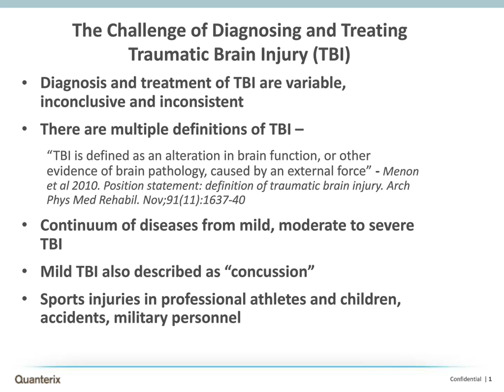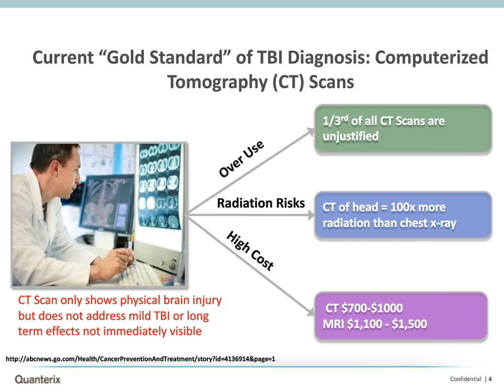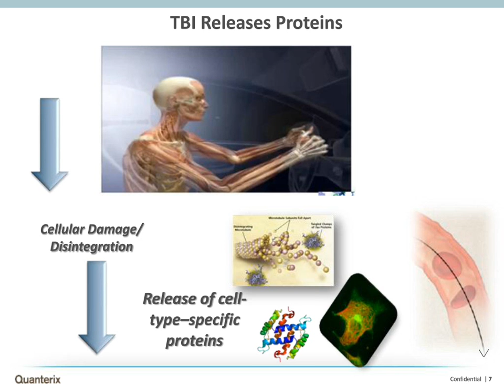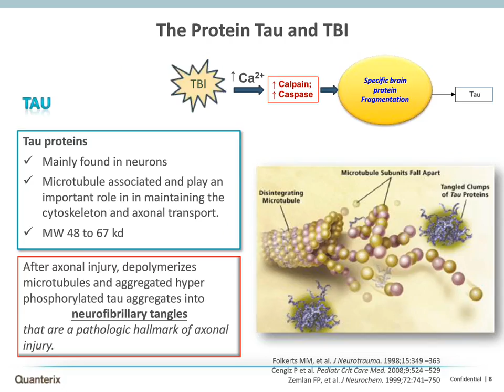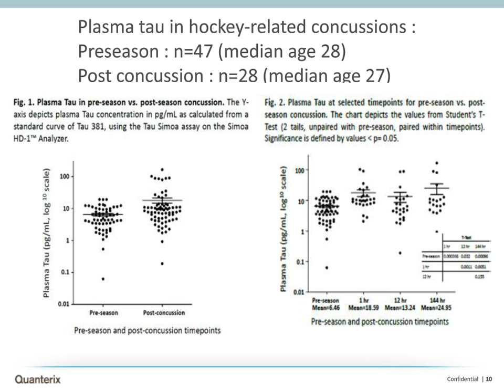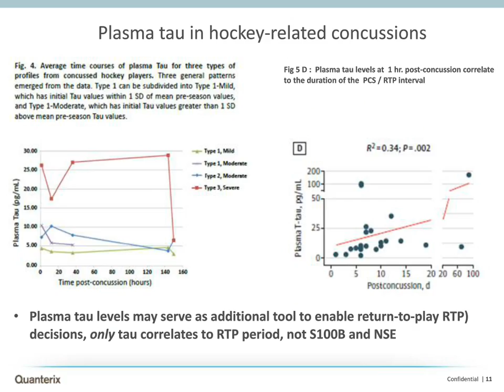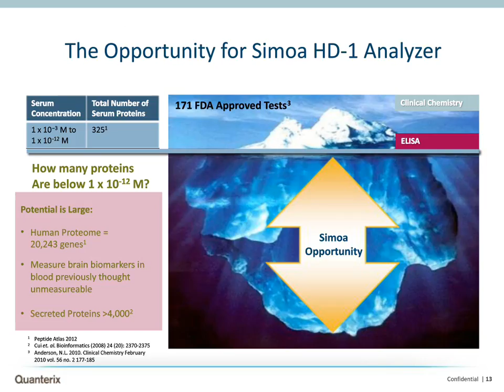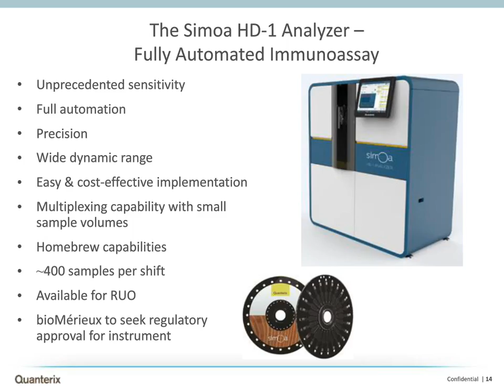The Challenge of Diagnosing and Treating Traumatic Brain Injury (TBI)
Traumatic Brain Injury (TBI) has garnered significant media attention recently as evidence has mounted that concussions due to sports injuries, in the battlefield, and even in everyday accidents can have long term effects on brain health.  Currently, no simple blood test exists to diagnose TBI, greatly limiting the ability to properly identify and care for patients who have suffered a head injury.  Quanterix' Simoa digital immunoassay technology has achieved a level of sensitivity sufficient to measure brain biomarkers in blood for the first time, opening new avenues for brain injury research and the potential for an easy blood-based diagnostic test.

Quanterix is a developer of ground-breaking tools in high-definition diagnostics. Its Simoa platform uses single molecule measurements to access previously undetectable proteins. With this unprecedented sensitivity and full automation, Simoa offers significant benefits to both research and clinical testing applications. Quanterix was established in 2007 and is located in Lexington, Massachusetts.